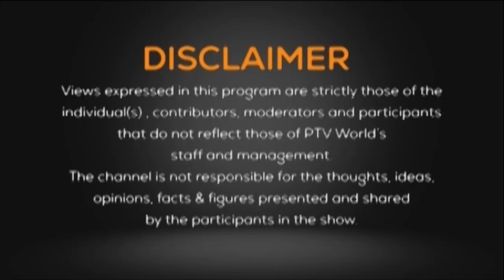NEWSROOM | Israel’s heavy-handed tactics in Occupied Palestine | 25-4-23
Topic: Israel’s heavy-handed tactics in Occupied Palestine

Participants:
Dr. Jamil Khan       Former Ambassador

Counselor Nader Alturk       Deputy Head of Mission, Embassy of the state of Palestine